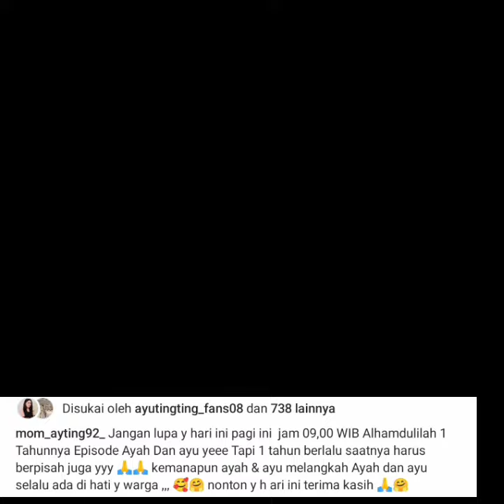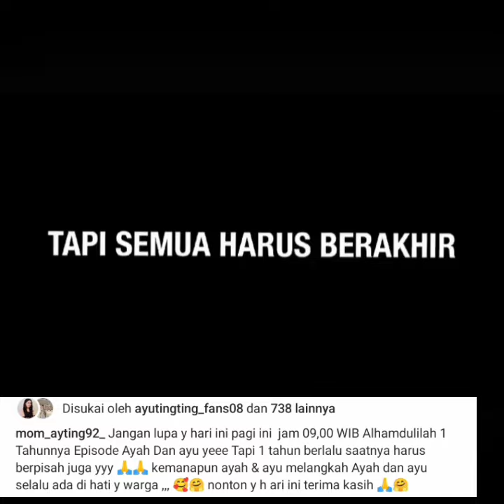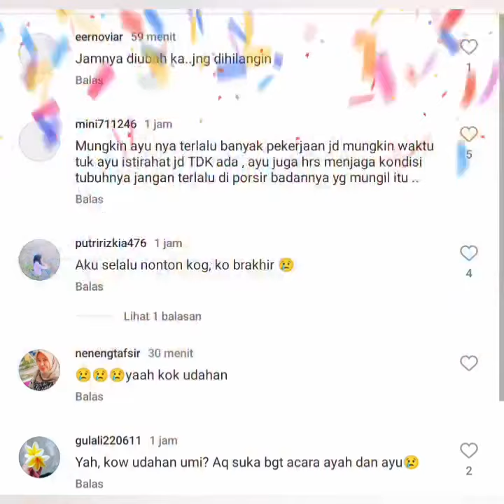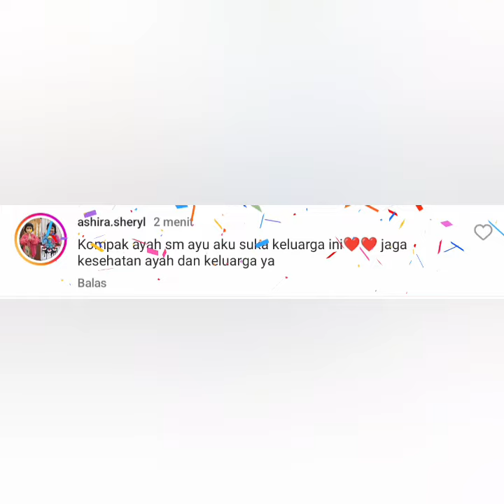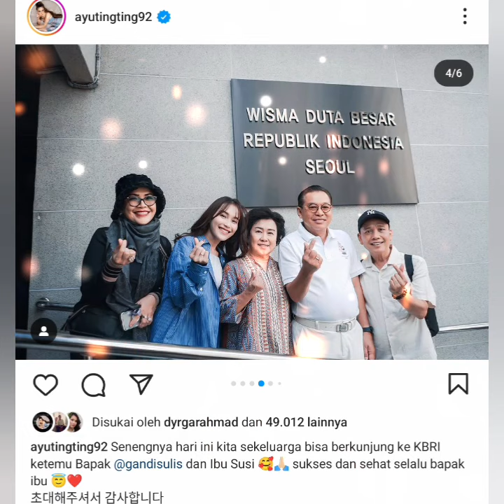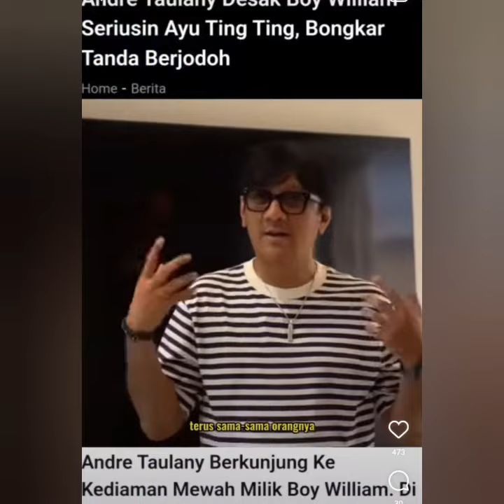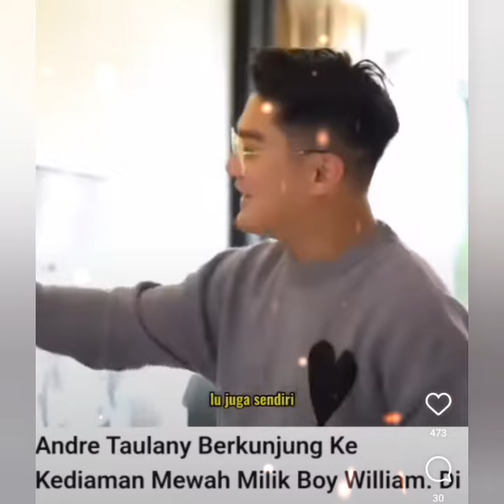6 INFO AYUTT HARI INI ADA DARI BOY WILLIAM. FANS BOY AYUTT & BERITA PISAH DARI AYAH ROZAK AYUTT